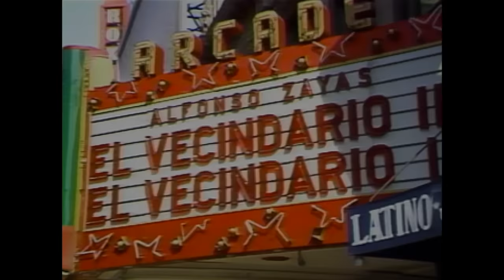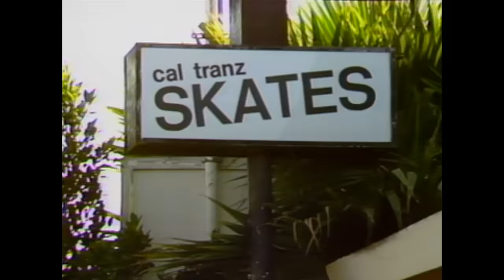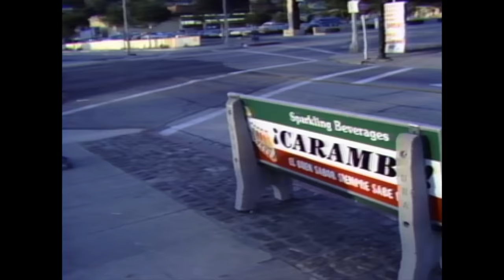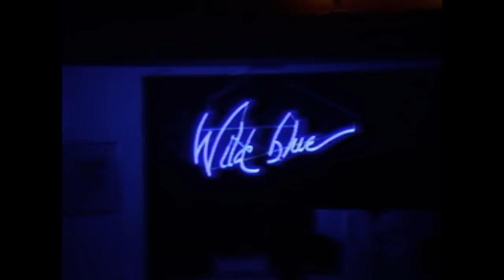POWELL PERALTA PRESENTS: THE BONES BRIGADE VIDEO SHOW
BONES BRIGADE VIDEO SHOW

This is the first of the famous Bones Brigade Videos. It was filmed at the beginning of the 1980s skateboard boom and was intended to show new skaters what had been going on in the sport during and after the 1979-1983 dark ages when very few skaters remained loyal to the sport.

BBV1 features ramps, pools, parks, streets, ditches, freestyle, downhill, super slo mo, "new moves" and an original soundtrack. Some of the best skate songs are in this video. Skate and Destroy by The Faction, Mr. Mysterioso, Skateboard Blues, Bones Brigade Shuffle, with Johnny Rad!

Featuring Lance Mountain, Tony Hawk, Steve Stedham, Per Welinder, Rodney Mullen, Steve Caballero, Mike McGIll, Stacy Peralta, Todd Hastings, Chris Iverson and more...

Get your own copy of Bones Brigade Video Show in Special Edition DVD at skateone.com

CH. 1 Introduction 0:58
CH. 2 Pool Session 3:17
CH. 3 Venice Beach 5:47
CH. 4 Ditch Session 7:55
CH. 5 Rodney Mullen 10:57
CH. 6 Tony Hawk 14:00
CH. 7 Downhill Slide 19:24
CH. 8 Mountain Manor 21:57
CH. 9 Amazing Mullen 27:27
CH.10 Contests 29:30
CH.11 Broken Bones Brigade 31:51
CH. 12 Extras 32:49
CH. 13 Credits 35:01